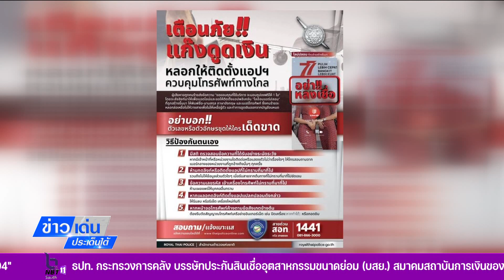เตือนภัย! แก๊งค์ดูดเงิน หลอกให้ติดตั้งแอปควบคุมโทรศัพท์